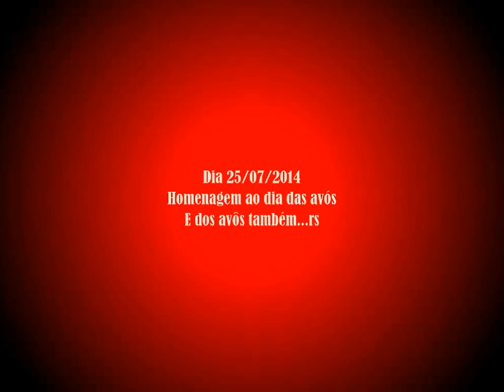Parabéns vovós - 25 d Julho é o dia das avós!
"Aprendemos  a ser filhos depois que somos pais.
Só  aprendemos a ser pais depois que somos avós…"
(Affonso Romano de Sant’Anna)